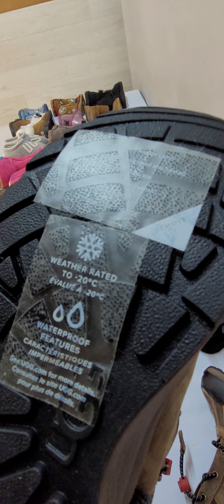❗️Бронь UGG ЛОТ #16 дитяче взуття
UGG дитяче взуття
Лот #16
25 пари
Ціна 16.5 євро за пару

Ціна від 3-х лотів обговорюється індивідуально.

Ваш ЛУЧ 💛💙